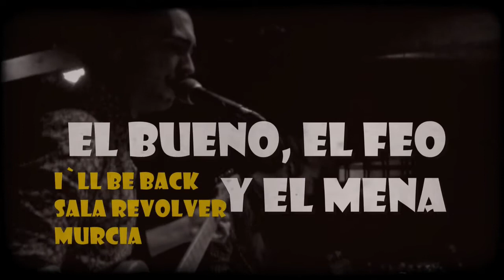EL BUENO, EL FEO Y EL MENA: I'll Be back - Sala Revolver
EL BUENO, EL FEO Y EL MENA
I'll Be Back
Sala Revolver - Murcia